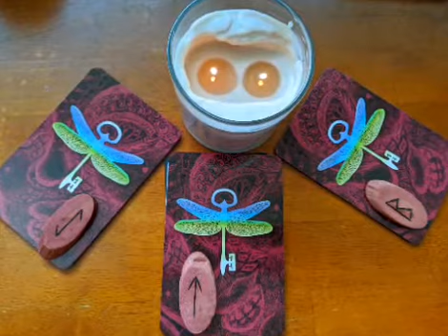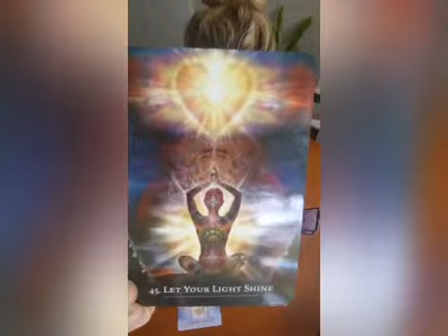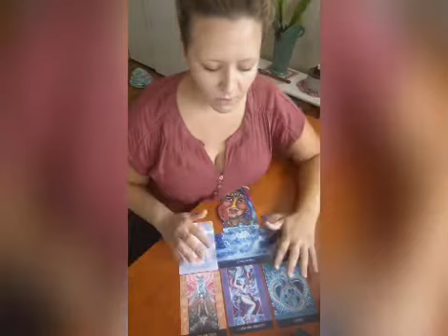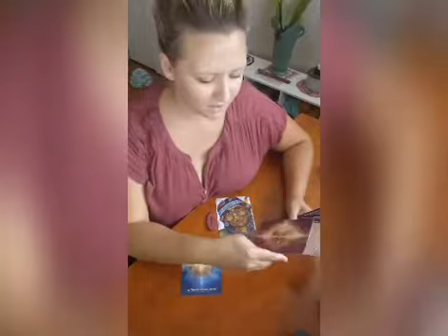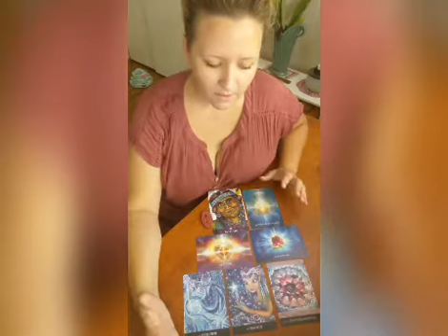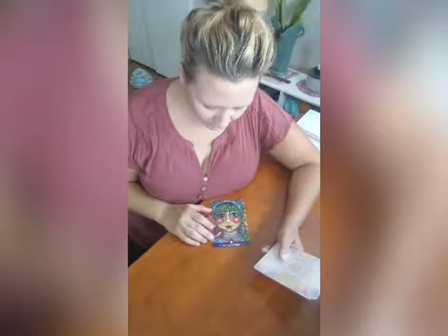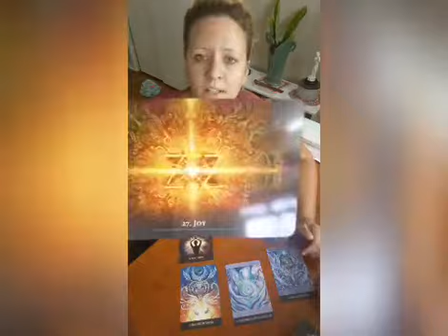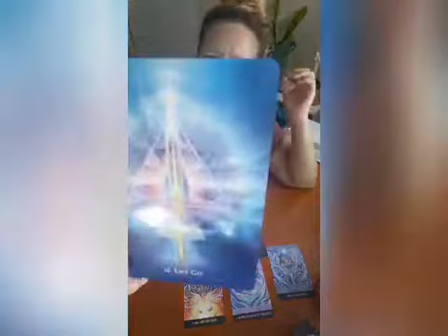🦁 Lion's Gate Portal🦁 Pick- A- Card Messages from Spirit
TIMESTAMPS:
Group 1:       :34
Group 2:     9:49
Group 3:   18:05

***PRIVATE INDIVIDUAL READINGS:
RECORDED READINGS:

1. Your first name
2. Date of Birth or Sun sign
3. Your questions